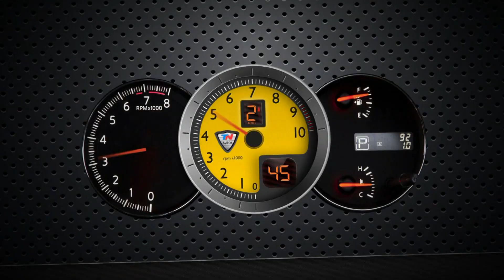¡EN TN AUTOS SOBRA ESPACIO!